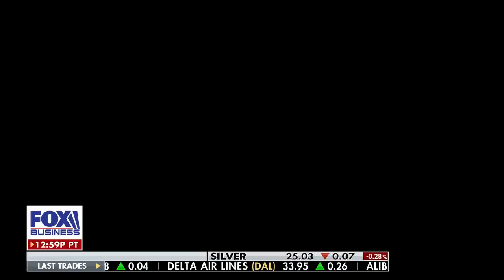Leaked docs are a ‘damage’ to US national security: Kash Patel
Former deputy director of National Intelligence Kash Patel criticizes the Biden Administration for their lack of answers following the document leak as the Pentagon assesses the damage.